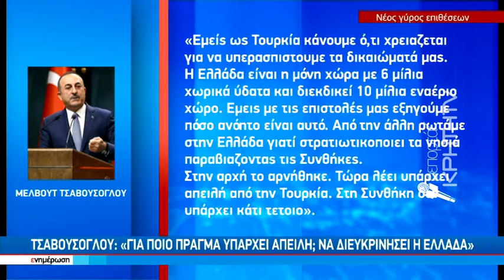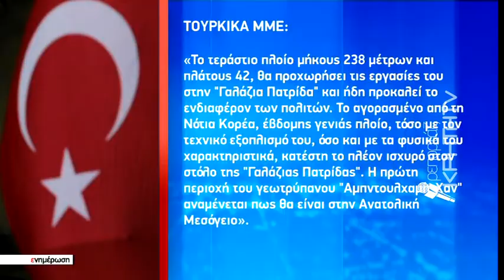Τούρκος Υπ.Εξ. : "Το μέλημα του Μητσοτάκη στην Ουάσιγκτον ήταν να κατηγορήσει την Τουρκία"